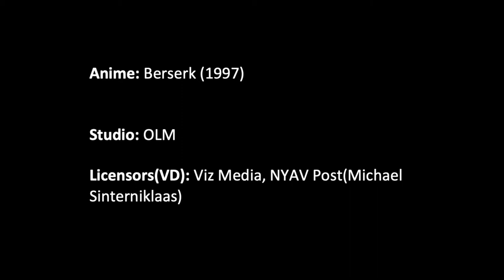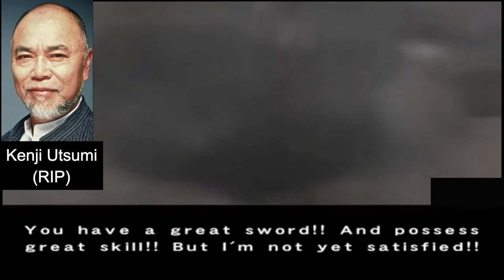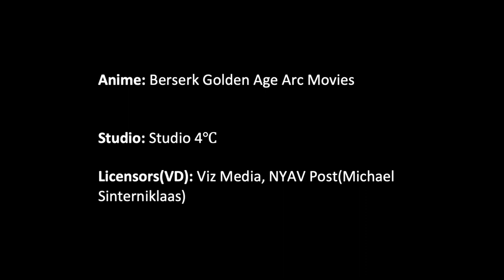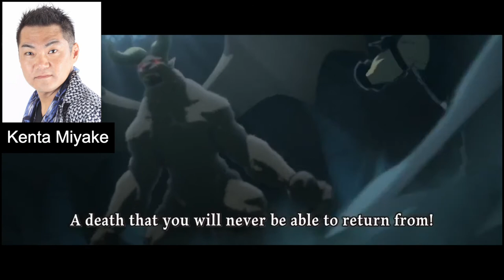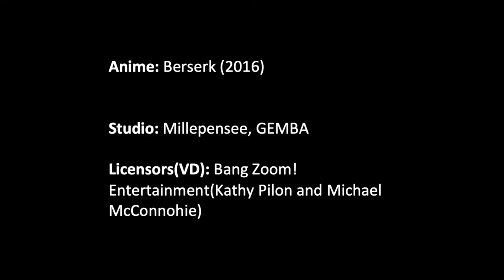Nosferatu Zodd (Berserk) Ultimate Voice Comparison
Nosferatu Zodd is an extremely old apostle who's sole purpose is to fight and find worthy opponents. During one castle raid Zodd stationed himself inside a Tudor Stronghold. Guts encountered Zodd here in an attempt to avenge the troops Zodd had killed. Zodd soon found himself impressed with Guts capable of matching Zodd's attacks blow for blow. Zodd took things to the next level when his weapon was destroyed and received a wound. He revealed his true apostle form and was able to defeat Guts with ease.

Rest in Peace: Kenji Utsumi (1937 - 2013)

For the Japanese Dubs Zodd was originally voiced by the late Kenji Utsumi who voiced Zodd in the original Berserk (1997) anime and two games, Sword of the Berserk: Guts Rage(1999) and Berserk: Millennium Empire Arc(2004). Eight years later Kenji was replaced with Kenta Miyake for the Berserk: The Golden Age Arc movie trilogy and has been the voice of Zodd ever since.

For the English Dub, Zodd was originally voiced by Peter Lurie in the Sword of the Berserk: Guts Rage Game (2000). Two years later NYAV Post dubbed the original Berserk anime series and Zodd was voiced by J David Brimmer who then reprised the role for the Golden Age Arc trilogy ten years later. Four years later Berserk finally got a sequel series but this time it was dubbed by Bang Zoom! Entertainment and Guts was then voiced by Imari Williams for both seasons.

For the video I used clips from episodes 6 and 16 of the original Berserk(1997) anime.

Clips from the cutscenes of both Sword of the Berserk and Berserk: Millennium Empire arc Game since I couldn't find a convertible Japanese Dub for Sword of the Berserk game. Also the Berserk: Millennium Empire arc game doesn't have an English Dub.

Clips from both the first and third movies of the Golden Age Arc trilogy.

 Clips of episodes 13 and 21 of Berserk(2016).